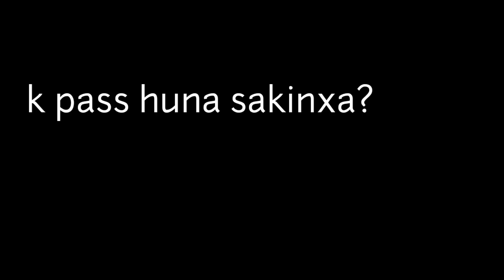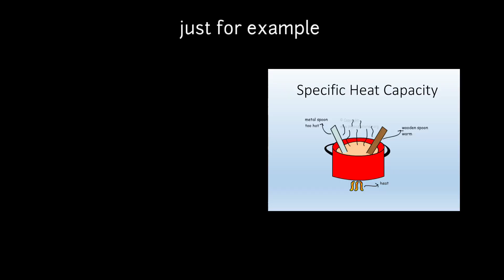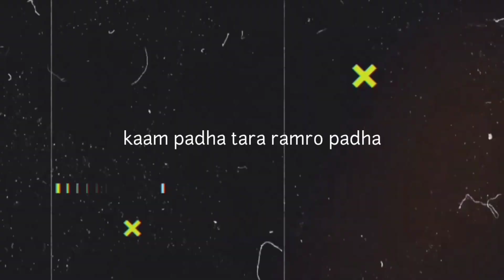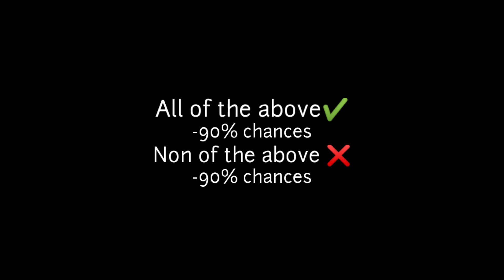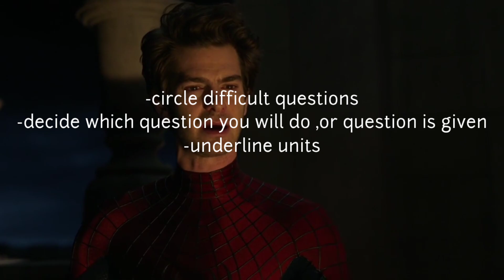6 secret strategy to Score good grade in science exam in SEE [My personal experience]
6 secret strategy to Score good grade in science exam in SEE [My personal experience]

My name; Sanjeev swarnakar
Province-1 || Biratnagar

your queries -
how to get good marks in science class 10
How to get good marks in science
how to get good marks in science class 9
how to get good marks in science class 8
how to get good marks in science class 7
how to get good marks in science class 10 see
how to get good marks in science exam
how to get good marks in science subject
how to get good marks in science exam class 9
how to get good marks in science board exam class 10
science ma a+
science ma top kasari garne
science ma kati subject hunxa
science ko important questions class 10
Science exam ma ramro marks kasari score garne
Science ma A+ kasari lyaoune
How to get good grade in science in see
See ma science ma A+ kasari lyaoune
How to get good marks in science in see

How to get good marks in english
2) How to get A+ in Nepali Class 10
3) How to get A+ GPA in Nepal
4)How to get 4 GPA in SEE
5)SEE 2079 Nepali
6)Nepali class 10
7) New course for plus two in Nepal
8) Criteria for studying Science in Nepal
9) which subject is best after see
10) which subject is best after see in nepal
11) which subject is best after class 10
12) which subject is best after see
13) which subject is best after see in nepal
14) which subject is best after class 10
15) after see which subject is best in nepal
16) after see course in nepal
17) after see
18) after see in nepal
19) after see exam
20) after class 10 which course is best
21) see news nepalsee paxi k padhne
22) see paxi k padne
23) see paxi k garne
24) after see entrance preparation
25) after see entrance preparation questions
26)  after see entrance preparation science
27) after see bridge course
28) entrance preparation for class 11
29) entrance preparation for class 11 english
30) entrance preparation after see
31) entrance preparation for class 11 after see
32) entrance preparation for class 11 management

Queries-
SEE and NEB related information
Neb new update 2078
Neb news 2079
Neb news nepal
Neb update 2079
Latest update neb 2079
Neb
National examination Board
SEE AND NEB UPDATE 2079
HSEB Board
See news
Class 11 news 2079
Class 12 news 2079
Class 10 news 2079
neb news nepal
neb news
see exam
National examination board nepal
news about neb exam 2079
see update
see exam update
neb news nepal
see exam latest news
see exam update news
latest news about see exam in nepal
see news
seeexam 2079 news
see nepal
see update nepal
see 2079
neb
neb 2079
neb class 12
11 12 exam news nepal
see new news in nepal
see latest news nepal
see 1112exam
see
see in nepal news
neb result and news
see news update
see news nepal today
see exam news update
nepali news seeexam
see update 2078
seenepal news
nebexam latest news
class 11 exam nepal
education news nepal
see update news
see exam new update
see nepal news
neb exam latest news
education news nepal
see update news
see 2078 update
neb news
see newsnepal
see exam news
11 12 exam news nepal
see exam update
neb exam news
see update nepal
neb exam
nepal lockdown news